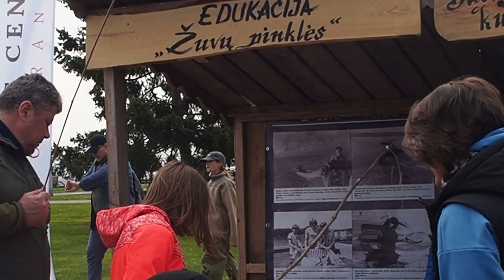Aitvarų KOINOBORI dirbtuvės (4)